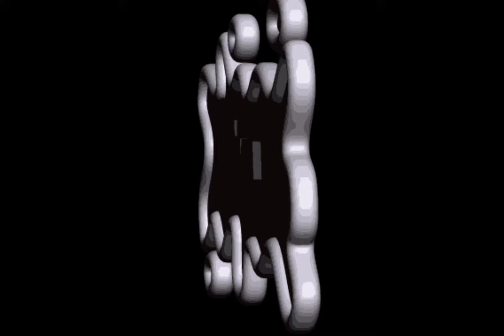We got lovin - Dj Miza Rock and Roll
Desde Cd. Neza...